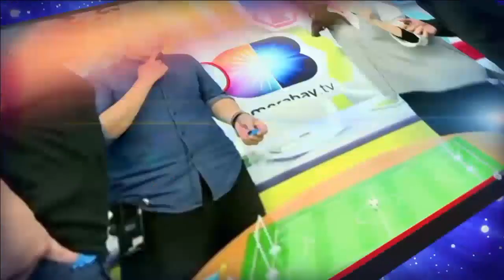麥卡貝Live直播 20150701 現在宅知道_04 粉絲禮物拆拆拆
感謝廣大粉絲送來的各種禮物～～超用心的啦!!
節目陣容：婕翎、六嘆、鳥屎